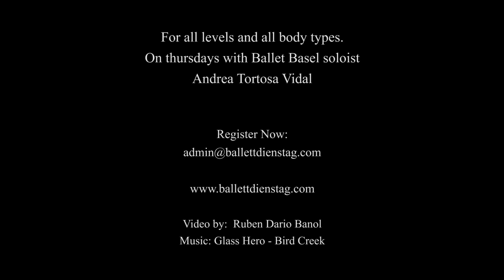Ballett Dienstag with Andrea Tortosa Vidal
Introducing a ballet class with live music, for ALL levels and ALL body types. Andrea Tortosa Vidal teaches the Thursday Contemporary Ballet Class at Ballett Dienstag, a popular adult dance class in Basel, Switzerland.

Video: Rubén Darío Bañol Herrera.